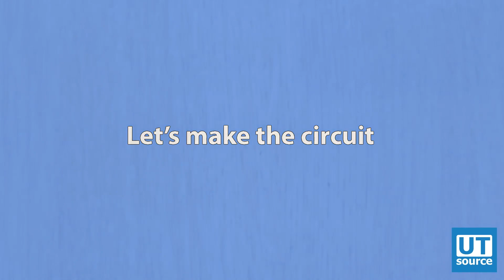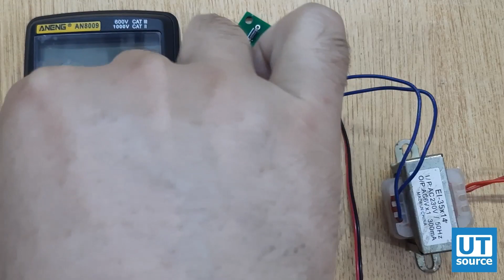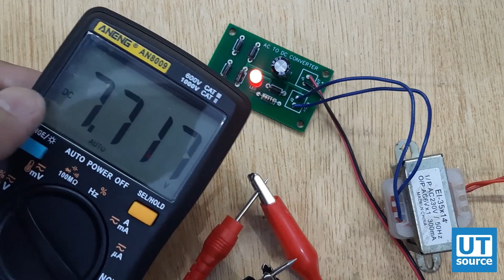how to make bridge rectifier circuit, AC to DC Converter?--Utsource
how to make bridge rectifier circuit, AC to DC Converter?